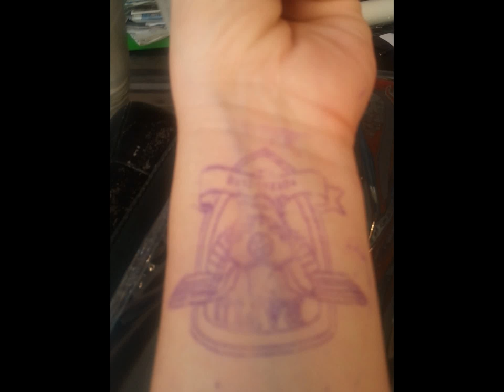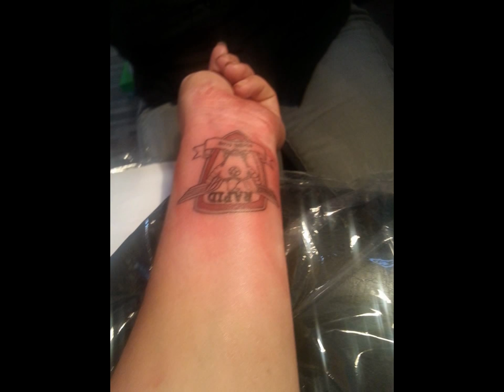The most beautiful tattoo in the world!